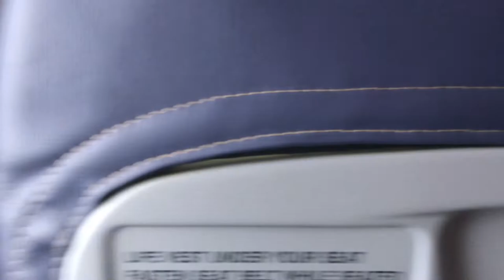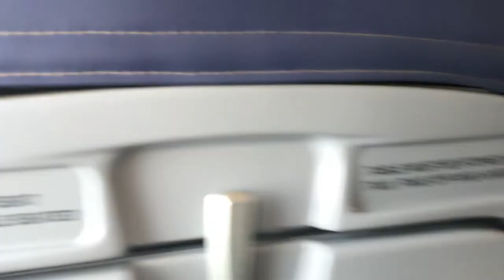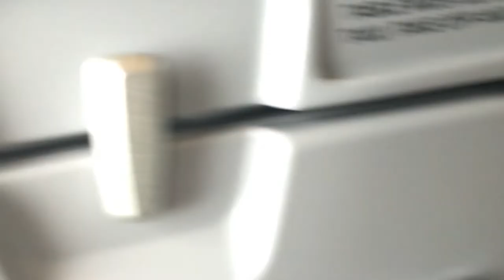Flying on a Typhoon June 26, 2019 | Cebu Pacific Manila to Cebu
Bad Idea Flying on a Typhoon 😱 | Cebu Pacific Flight June 26, 2019 Manila to Cebu